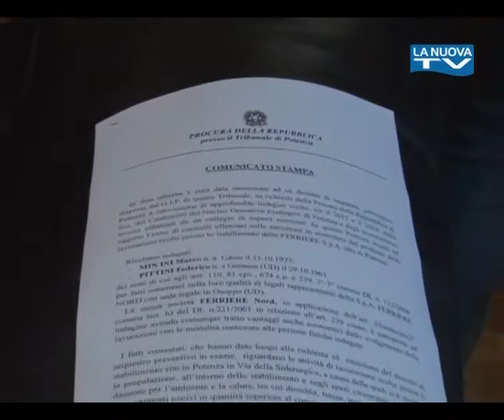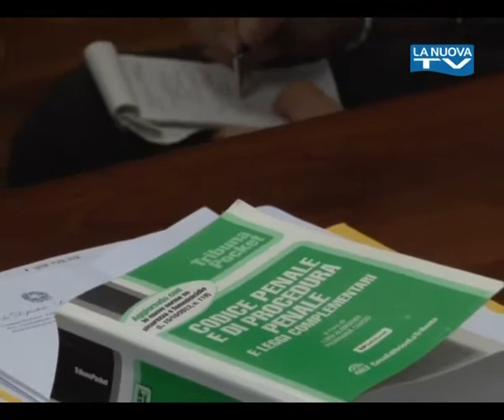Servizio La Nuova Tg "Ferriere Sotto Sequestro" 25-07-2014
In apertura del nostro tg il sequestro della ex Sider Potenza. Due le persone indagate dalla Procura della Repubblica del capoluogo lucano: sono i legali rappresentanti dello stabilimento siderurgico Marco Minini e Federico Pittini... I particolari dell'operazione sono stati illustrati in una conferenza stampa...